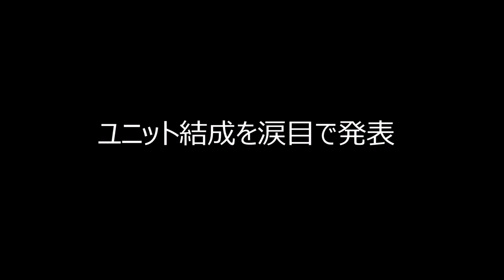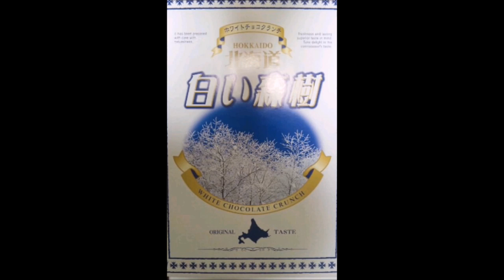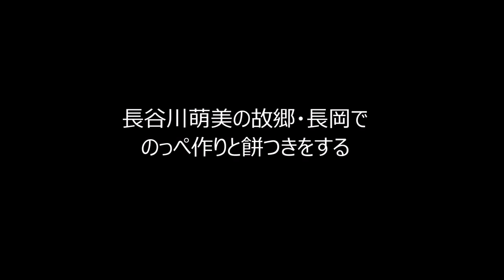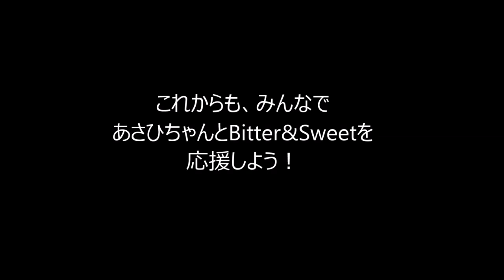田﨑あさひ 2013年11月～2014年11月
11月20日は世界一の美少女歌手・田﨑あさひの誕生日です！！